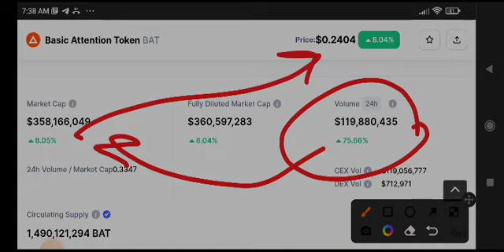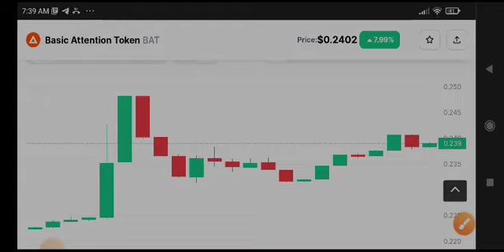Basic Attention Price Prediction! BAT Today News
Queries Solved:
1.  today target
2.  price today
3.  price prediction
4.  token today target